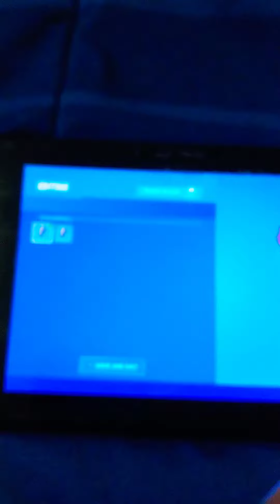A fortnite glitch and something else